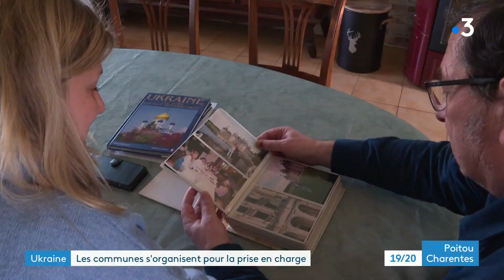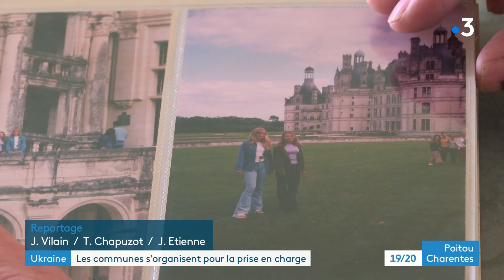Ukraine : les communes s'organisent pour la prise en charge des réfugiés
La vie des réfugiés ukrainiens s'organise dans la région. 38 personnes (des femmes et des enfants) sont arrivés dans la communauté de communes des Vallées du Clain au sud de Poitiers. Comment la collectivité les prend en charge ?
Témoignages recueillis par Jérôme Vilain et Thomas Chapuzot
Intervenants :
- Yelena Baranova, réfugiée ukrainienne